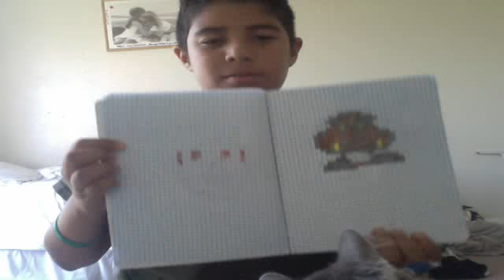luis altamirano last video on youtube ``more info on CND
good bye youtube